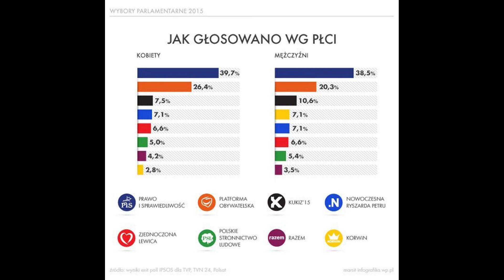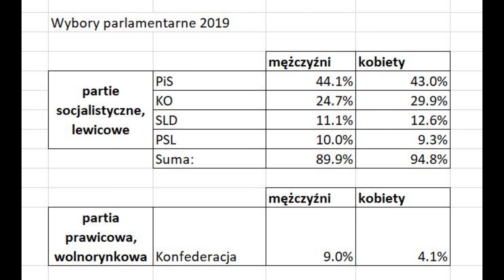Korwin o prawach wyborczych kobiet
Korwin odebrałby czynne prawo wyborcze kobietom, ale również odebrałby je... większości mężczyzn. Bo Korwin to monarchista, a nie demokrata.

2. Rozłożenie głosów w wyborach parlamentarnych 2015 ze względu na płeć
3. Rozłożenie głosów w wyborach parlamentarnych 2019